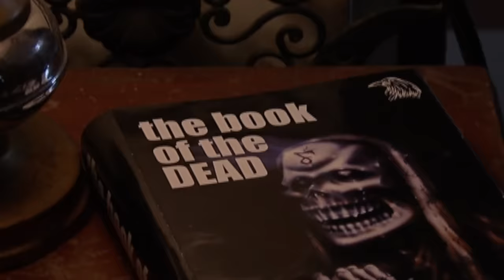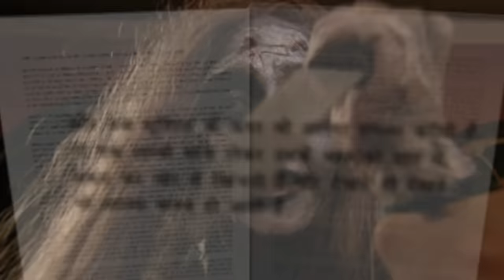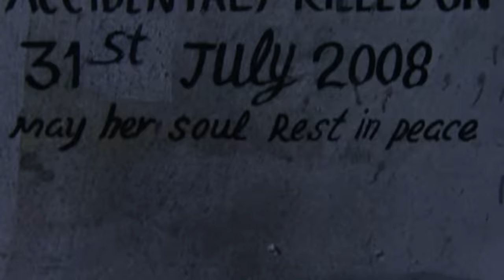Haunted बंगले में रात गुजारना पड़ा भारी | Aahat | TV Serial Latest Episode